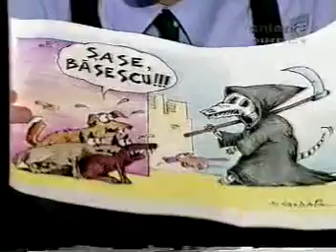8.02.2001 - Despre sterlilizarea si eutanasierea ciinilor vagabonzi din Bucuresti